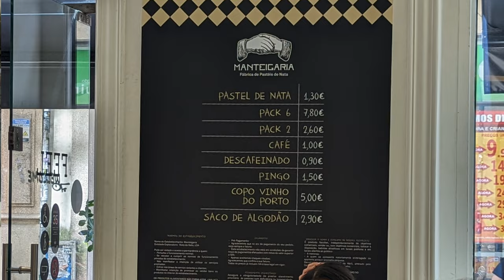Eating our way through Porto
Food tours uncover the wonders of a city. In Porto, André, a local travel guide, walked us through several mom & pop cafes and took us through a famous mercado. The details of this tour can be found in the coffee table book, "The Curious Tales of Rich & Monica, Scott & Petey, Lost on the Camino, September 2023"